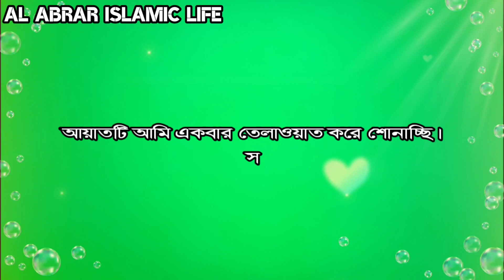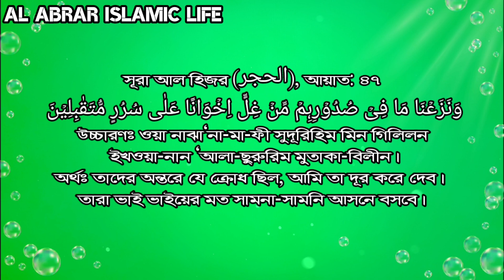Read a verse only eleven times | Family disunity will be gone | Mutual love will be created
Read a verse of the Quran only eleven times. Family disunity will be gone! Mutual love will be created. Al Abrar Islamic life